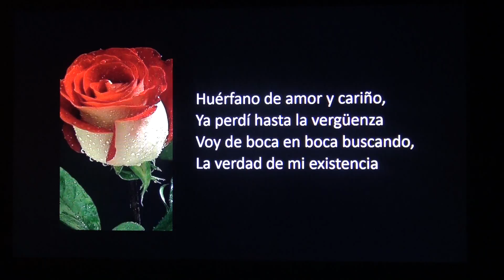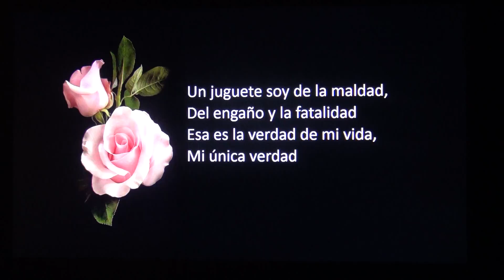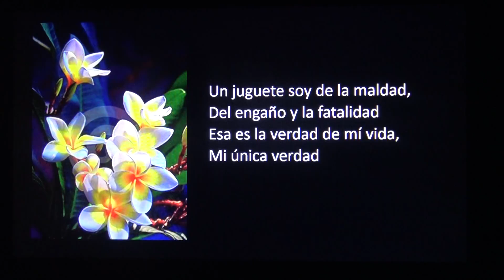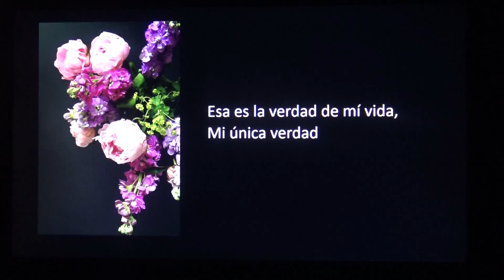MI UNICA VERDAD - BOLERO - VICTOR Y OMAR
MI UNICA VERDAD
Hablar del Bolero es hablar del amor o del desamor, sin duda es referirse a un género musical ROMANTICO,  a esa maravillosa atracción afectiva que une a un hombre y a una mujer.   En este contexto son millares los autores que han dedicado su vida a componer temas musicales, cuyos contenidos están orientados a esta relación emotiva y sentimental.    Hoy se presenta un tema de ese gran autor e intérprete de un TRIOS MUSICAL, (el TRIO LOS PANCHOS)  el cual,  quizás ha sido uno de los  más importantes grupos románticos de este siglo.    ALFREDO GUERO GIL, creador del requinto, un instrumento que se ajustaba plenamente a la ejecución de los sonidos suaves, cadenciosos y emotivos.   ¡Gracias Alfredo Gil por este maravilloso tema…!  (MI UNICA VERDAD)    pues nosotros aun siendo muy jóvenes, (allá por los años 60) EN EL SUR DE Chile,   mi compañero y gran amigo Víctor Hugo Castro Cisterna (de Temuco)  y quien escribe Omar González Hurtado (de Osorno),  fuimos grandes admiradores de las maravillosas y emotivas interpretaciones de esos PANCHOS ORIGINALES, con: Alfredo Gil, Chucho Navarro y Hernando Avilés.